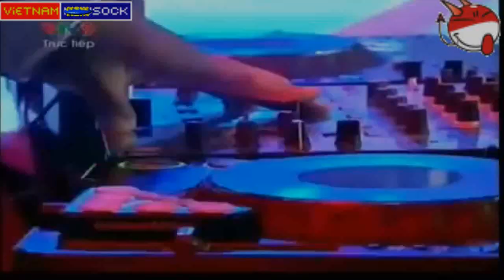Sock Thủy Tiên hát nhép Zing Music Awards !!?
2:25 =D"Ngã " chuẩn không cần chỉnh ?!Giọng hát thì "Chỉnh" không cần chuẩn ?!